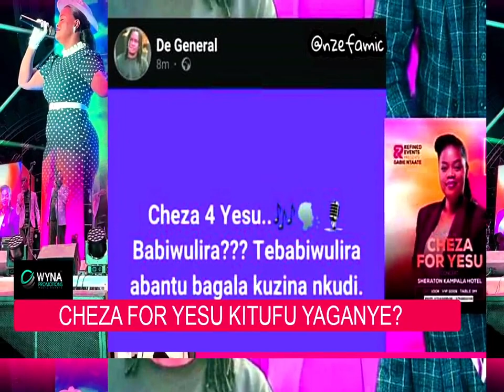CHEZA FOR YESU YAGANA OBA YAKOLA? NO JUDGEMENT